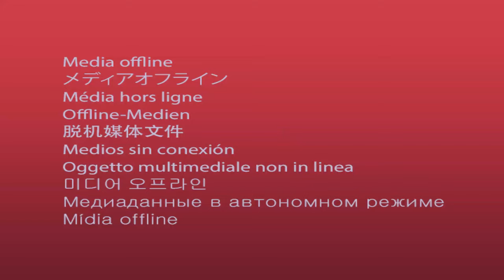GODY YANGA ambananisha shabiki wa SIMBA/ SIMBA waishiwa maneno baada ya kufungwa 1-0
Tufuatilie kupitia Instagram, Facebook na Twitter kwa jina la @rickmediatz